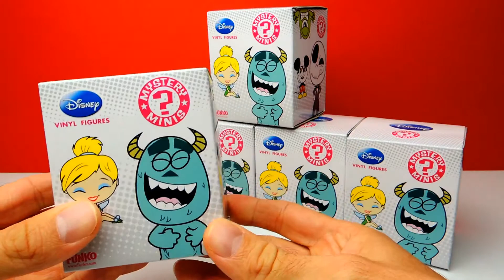Funko Pop DISNEY Blind Box Unboxing Mini Mystery Box | SweetsAndCandy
Toys, Surprise Eggs, candy and Blind box unboxing, preschool education for KIDS, Babys, toddlers and Children.
SweetsAndCandy

Have Fun!